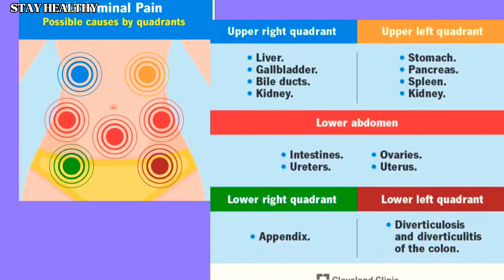STOMACH PAIN REMEDIES!abdominalpain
Abdominal pain is discomfort anywhere in your belly region. We often think of abdominal pain as “stomach pain” or a “stomachache,” but pain in your abdomen could be coming from other organs too.

Just about everybody will experience abdominal pain at some point. Most of the time, it’s not serious and resolves by itself. However, it can be a sign of serious illness or even an emergency.
There are numerous reasons for abdominal pain. It may be related to digestion, injury, infection or disease. It may come from an organ inside, or from the muscles or skin in your abdominal wall. Or it may have spread from somewhere else nearby.
Most causes are temporary and not serious. And  the pain goes away on its own.They may have to do with indigestion,gas,constipation,diarrhea,food allergies, menstruation,ovulation, inflamation or infection.
Sometimes abdominal pain indicates a serious medical condition that will require treatment.
if your pain is unexplained, persistent or severe,  if you have been injured,have fever,nausea,vomiting,blood in your urine or vomit,swelling and tenderness to the touch,if are pregnant immediately see a doctor.
Your doctor will ask you detailed questions about the pain and determines if you need emergency treatment.
However, if you have a pretty good idea that your stomachache is related to digestion, you can begin  treating yourself.

Please consult a medical doctor to seek treatment for any illnesses or medical concerns you may have.